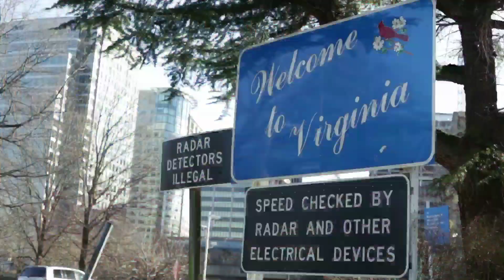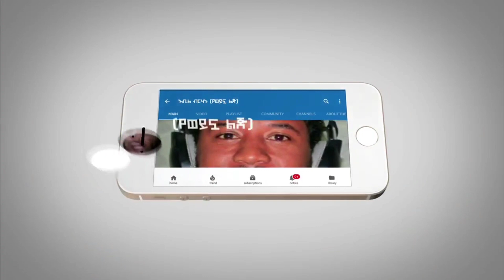ሰበር ዜና- ከፍርድ ቤት ጉድ የሚያስብል ዜና | በታሪኩ ባባ ዙሪያ ማሳሰቢያ ተሰጠ | አሳዛኝ ዜና ተሰማ Abel Birhanu Tariku Baba